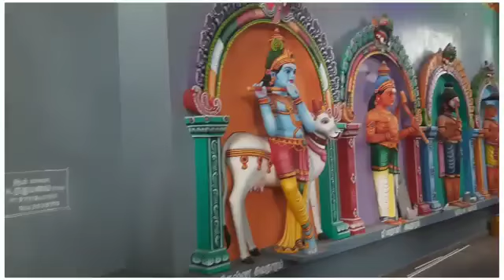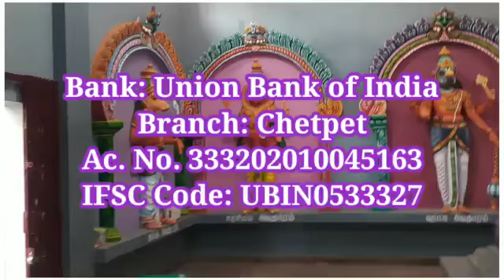சேத்துப்பட்டு பஞ்சமுக ஆஞ்சநேயர் கோவில் கும்பாபிஷேக அழைப்பிதழ்